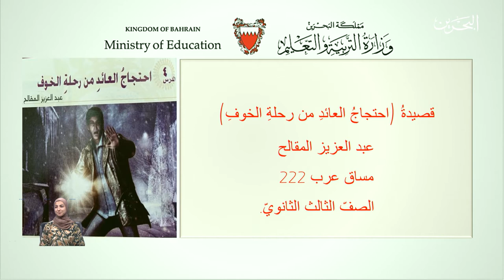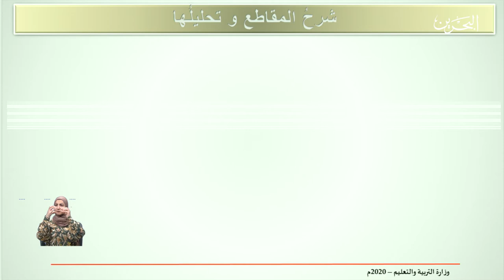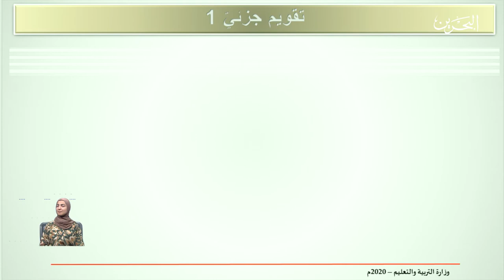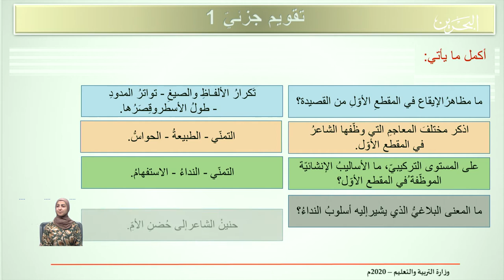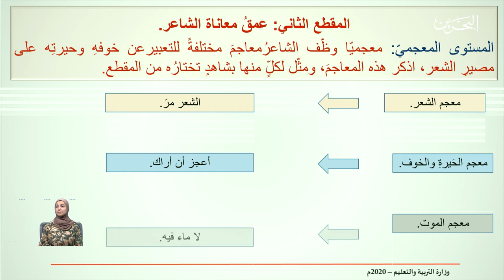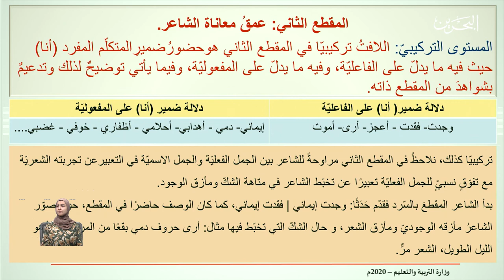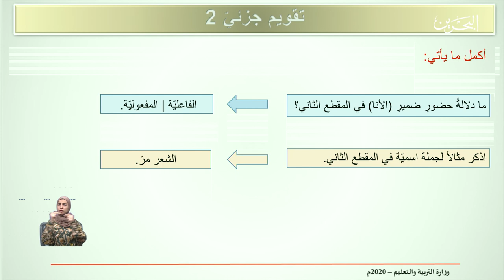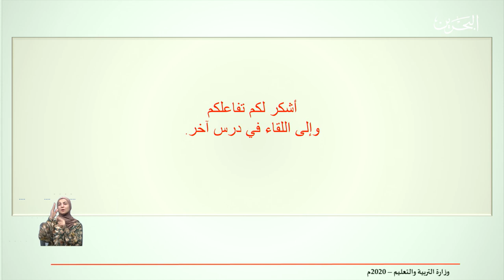عرب 222 | 28-4-2020